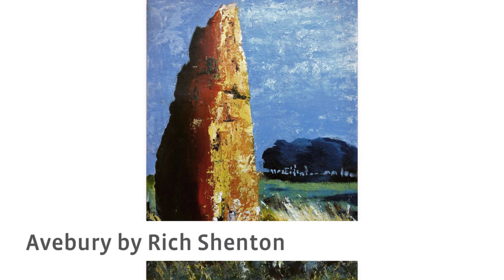Appart's Lyrical Landscapes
Some of the many landscape paintings that would have appeared at AppArt 2020.